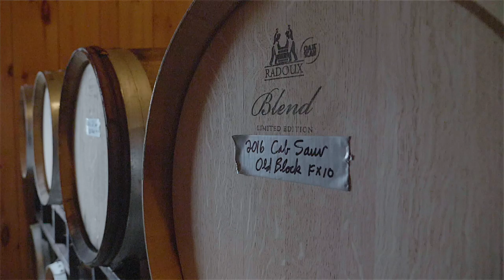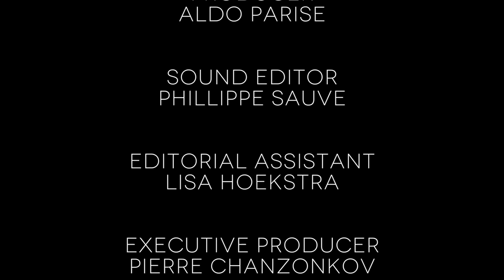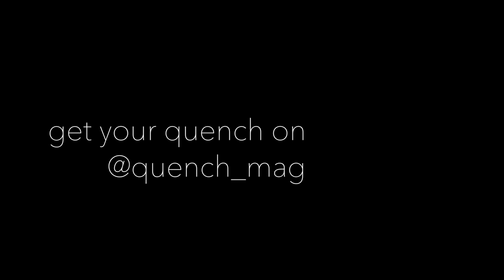Wes Lowrey, Five Rows Craft Wine; Behind The Bottle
Quench Magazine talks to grape grower turned winemaker, Wes Lowrey on his approach to making wine, how he sees the progression of Niagara and what it means to be a craft winery.